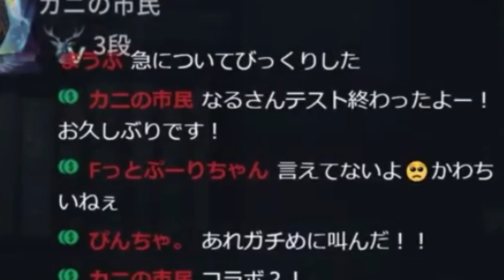『ありがとう！』チャットいる？【第五人格】【identityⅤ】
皆さんは上手く『ありがとう！』を使えていますか？良かったらどう使っているか教えて下さい。
動画内に何度か『なるうどん』が現れていたよ！
見つけられた人は何人いたかコメントで教えて下さい！

毎日２２時から協力狩りの楽しさを伝える為に、参加型でリスナーと一緒に潜っとるよ！
誰でも参加ＯＫじゃけぇ遊びにこん？

一緒に遊びたい方、見て応援して下さる方は『高評価』をポチッと。
ベルマークの通知いれてくれたら好きの極み乙女。

リスナーさんの名前を覚えたいので動画にコメントして頂けると嬉しいです！最新動画で返信しています！

Discord『ディスコード』（リスナーが集まってます！）

ピカピカで雑談配信を１９時からやったりしてます

▷◁ーーーーーーーグッズーーーーーーー▷◁

＼なるうどんの『なる徒🍥Ｔシャツ』でたってばよ！／

▷◁ーーーーーメンバーシップーーーーー▷◁

メンバーになる（週末の金土にメンバー限定配信してるよ！いつでも退会できます！）

▷◁ーーーーーメンバー特典ーーーーーー▷◁

名前の横に専用メンバーバッジが付くよ！

メンバー歴によってメンバーバッジが進化するよ！

コメント欄で専用スタンプが使えるよ！

配信後にメンバー限定配信で２８カスタム戦とかしてるよ！

▷◁ーーーメンバーシップの入り方ーーー▷◁

コンビニに売ってある「Google playギフトカード」が使えます！

Androidは問題なし！

iPhoneは
1  ｢Google Chrome｣のアプリをインストールして｢Google Play｣のサイトへ

2 左上の3本線のメニューをタッチ

3 ギフトカード購入からオンラインで購入

4 購入したら｢Google Play｣のサイトへ戻りアカウントの確認

5 確認ボタンタッチしたら入金完了

※メンバーになった方はYouTubeの『コミュニティタブ』に『メンバー専用ディスコード』があるので、こちらから入ってください！

▷◁ーーーーー第五人格の再生リストーーーーー▷◁

▷◁ーーーーたまに流している音楽素材ーーーー▷◁

▷◁ーーーーーーー検索用ーーーーーーー▷◁

第五人格
identityV
参加型
ライブ
配信
なるうどん
28
協力狩り
ダブハン

立ち回り
チェイス
使い方
煽り,戦犯,利敵,炎上,通報,撃退,うざい,エモート,対策,楽しい,晒し,荒らし